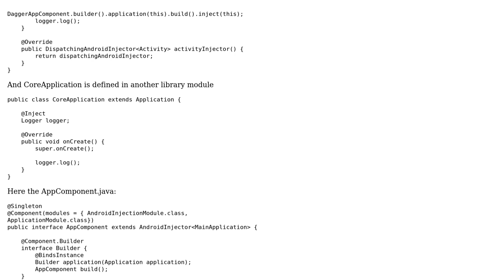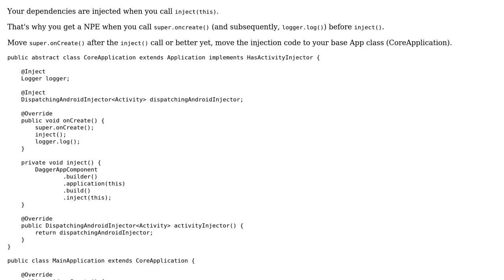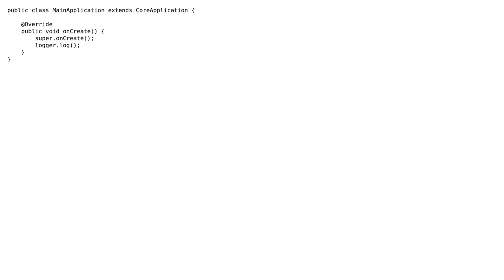How to inject members in a base Application class of a library?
With thanks & praise to God, and with thanks to the many people who have made this project possible! You are responsible for your own actions.